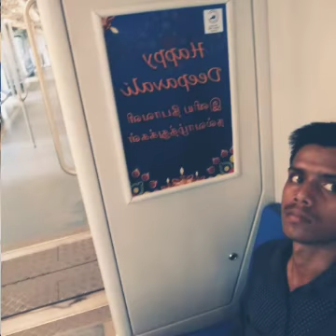Adhavan Offical ( Hula Hoop song )😂😂